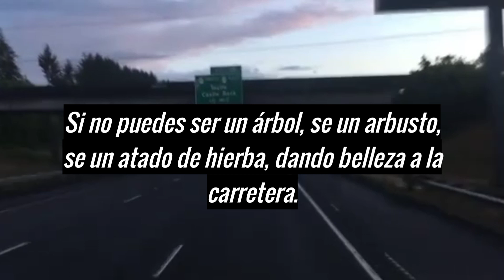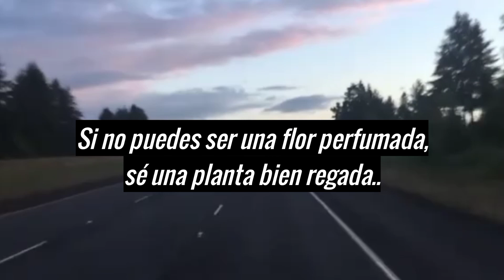Cómo puedo ser lo que anelo ser # La obra puede ser terminada ⛰️💪.